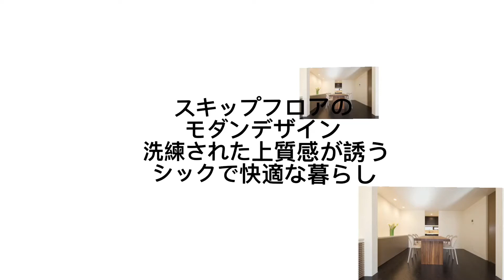ルームツアー19〜スキップフロアのモダンデザイン 洗練された上質感が誘うシックで快適な暮らし【ジューテックホーム】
ジューテックホームでは、
すべてのお客様に最高の住宅品質とサービスをお届けするために、
長年にわたる高機能住宅の技術と経験を礎に、
住宅関連商社のネットワークを活かして
ご満足頂ける住まいを実現します。

ーｰｰｰｰｰｰｰｰｰｰｰｰｰｰ

ーｰｰｰｰｰｰｰｰｰｰｰｰｰｰ
■ジューテックホームのモデルハウスへ行ってみよう！

〒224-0035 神奈川県横浜市都筑区新栄町4-2
Google map

ーｰｰｰｰｰｰｰｰｰｰｰｰｰｰ
■ジューテックホーム公式ブログ

ーｰｰｰｰｰｰｰｰｰｰｰｰｰｰ
■公式facebook

ーｰｰｰｰｰｰｰｰｰｰｰｰｰｰ
(ツーバイシックスにしよう)

ーｰｰｰｰｰｰｰｰｰｰｰｰｰｰ
■カタログのご依頼はこちら

ーｰｰｰｰｰｰｰｰｰｰｰｰｰｰ
■公式facebook